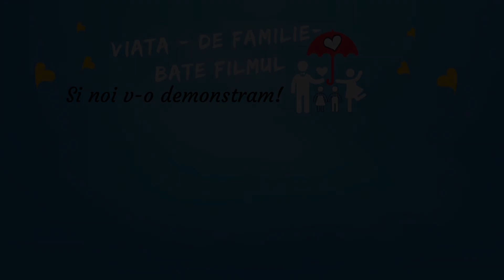Ep. 8 Avem oaspeți